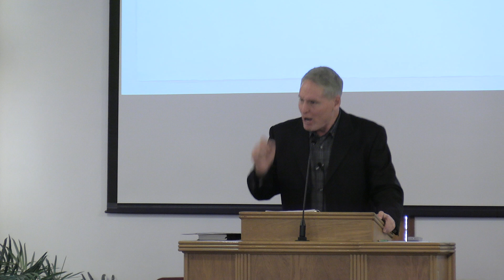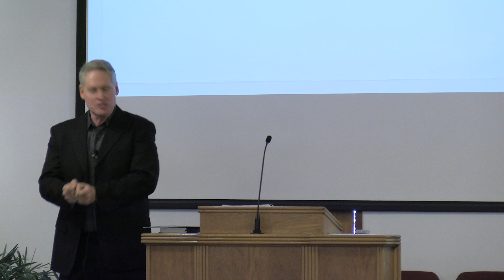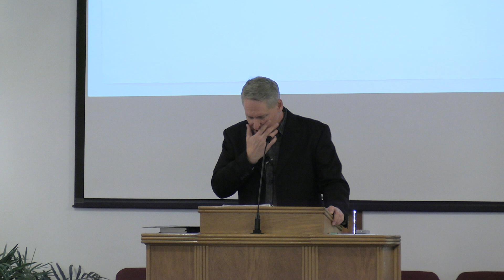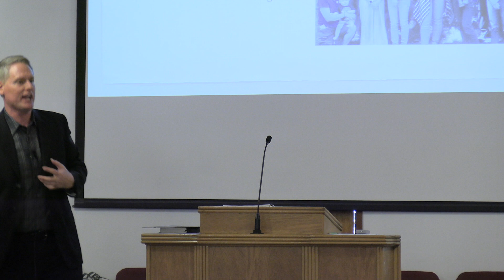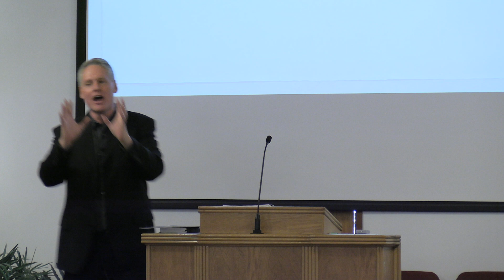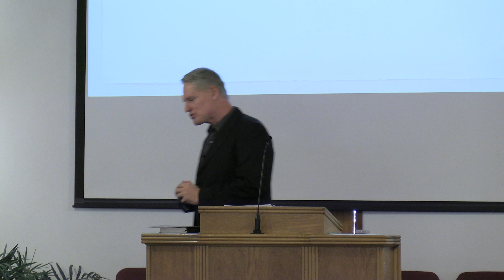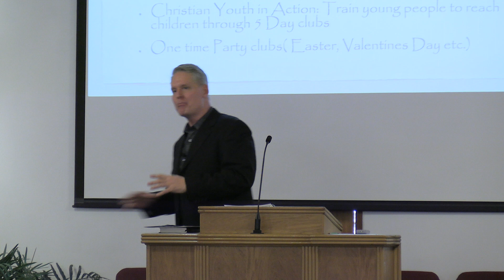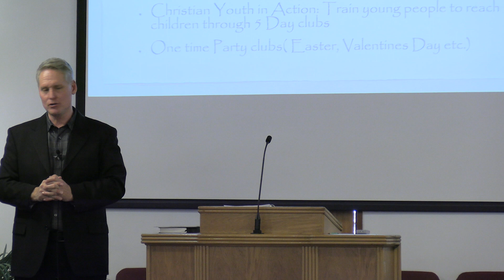Big Valley Bible Church, Matthew 28:16-20, Mark Wyland, The great commision